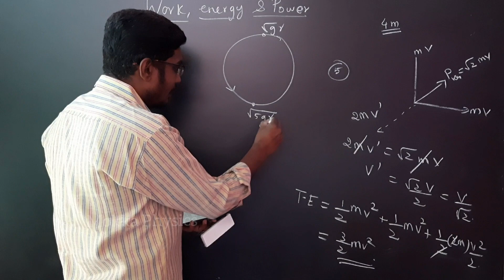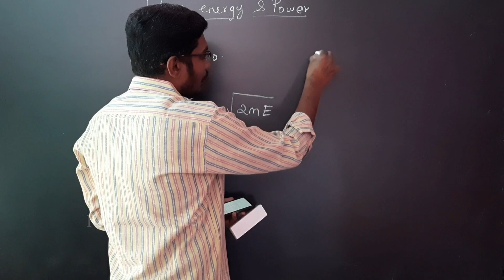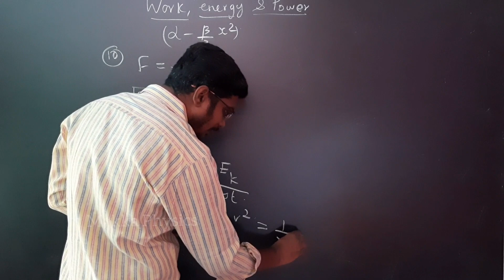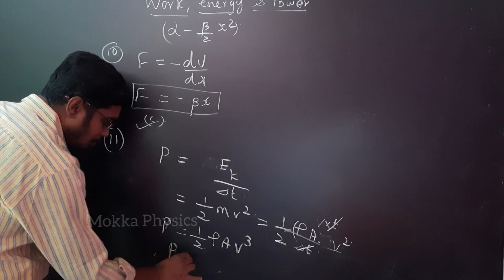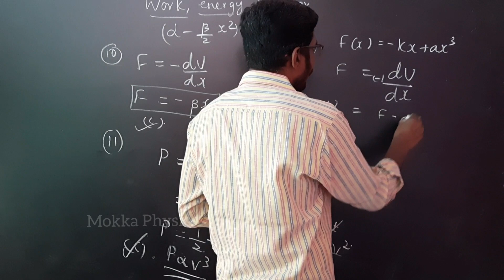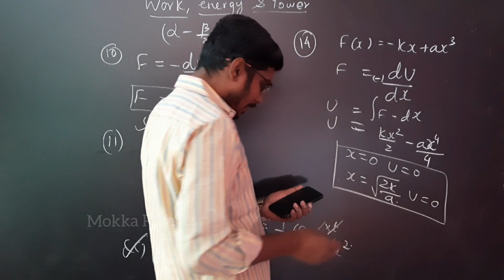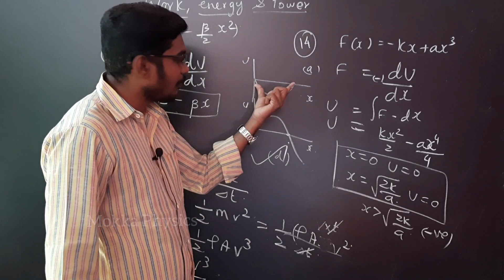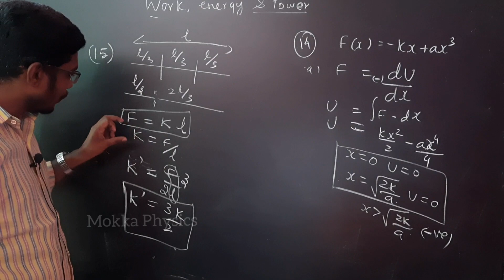WORK, ENERGY and POWER || BOOKBACK ONEWORDS || PART 2 ||MOKKA PHYSICS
Further topics in chapter 4

please check our channel playlists to get chapter wise videos for class 11 & 12 th Physics. And also NEET videos.

Class-11 Bookback onewords (Chapter wise)